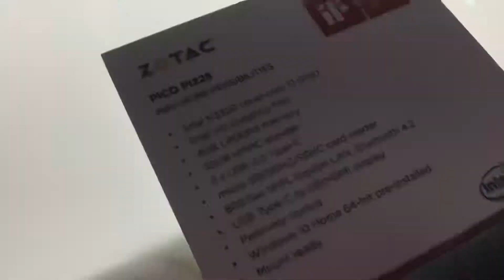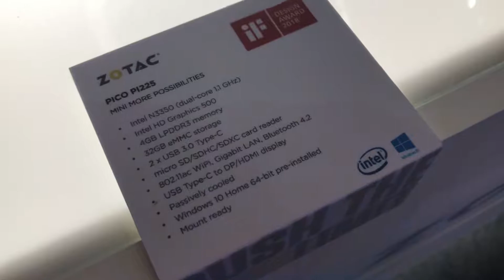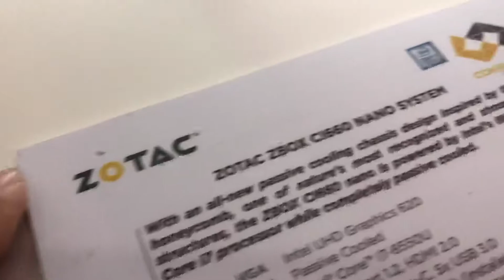[Computex 2018] Thăm gian hàng Zotac xem máy tính nhỏ xíu 2.5 inch